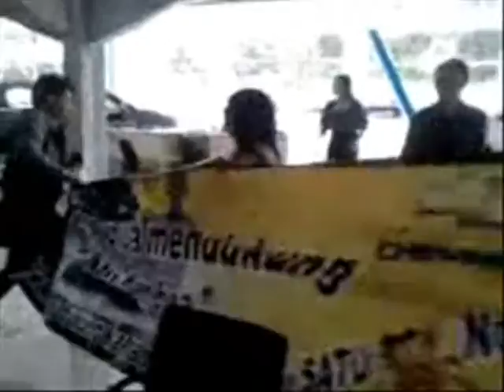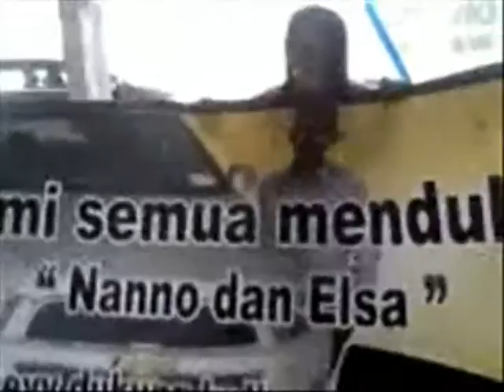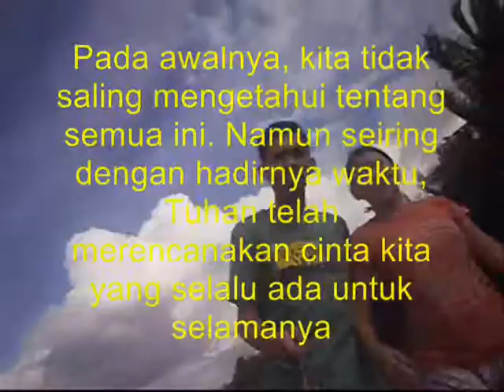film dokumenter DARI : AKU ( ost. Doctors it's love jung yup )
kisah cinta dua anak manusia yang hanya sekedar kenal namun berujung pelaminan.
NANO ELSA